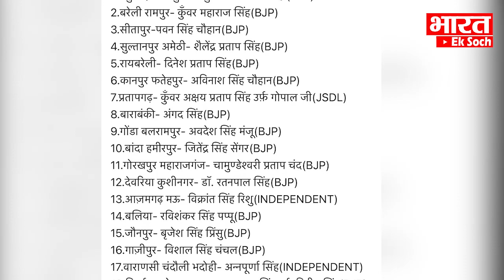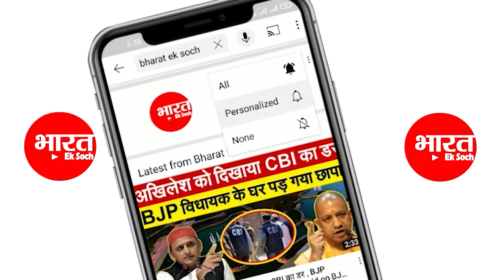Akhilesh Yadav ने MLC चुनाव में लगाया धांधली का आरोप | MLC Election result